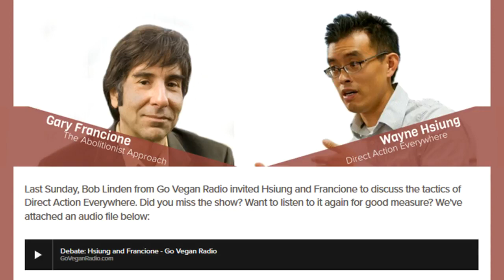Gary L. Francione & Wayne Hsiung Debate [Round 2] (??/02/18)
Gary Francione vs. Wayne Hsiung Round 2. Go Vegan Radio #615